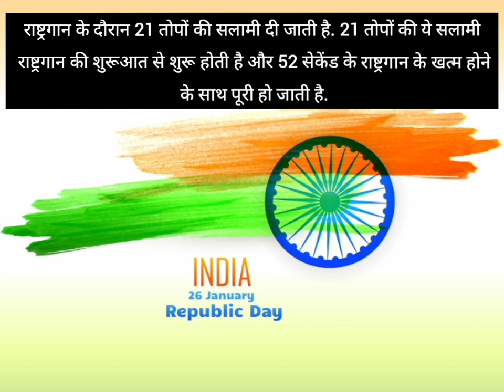गणतंत्र दिवस परेड 2021 - गणतंत्र दिवस समारोह - Republic Day 2021: गणतंत्र दिवस से जुड़ी वो बातें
गणतंत्र दिवस से जुड़ी वो बातें

 देश में हर साल 26 जनवरी को गणतंत्र दिवस मनाया जाता है. इस बार देश 72वां गणतंत्र दिवस मनाने जा रहा है. 26 नवम्बर 1949 को भारतीय संविधान सभा की ओर से संविधान अपनाया गया और 26 जनवरी, 1950 को इसे लागू कर दिया गया.